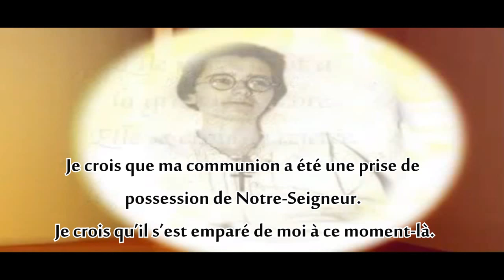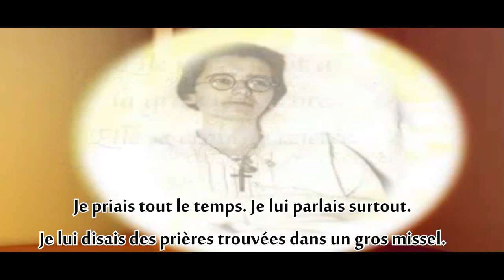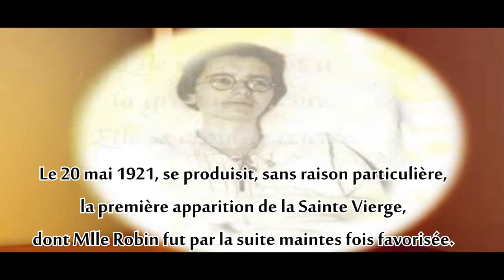Documentaire N° 4 - Par Lob - La Vie de Marthe Robin - FR - [HD]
Lisez la Description avant de voir la vidéo Merci.
Watch The Description before you see the video Thanks.

\ Je ne gagne aucun revenu sur mes Documentaires. /

Je tenais à remercier tous les Propriétaires des Clichés/Textes/Audio/Photos/Vidéos que j'ai utilisé pour réaliser ce Documentaire.

I wanted to thank all the owners of the footages/texts/audio/photos/videos i used to make this Documentary.

Je tenais, à également énoncer, que personnes, mis à part moi-même, mets demandé de réaliser ce Documentaire sur La Vie de Marthe Robin, et aucuns crédits, ne m'a été demandé pour cette vidéo. Tout provient de mon unique initiative.

AUCUNE INTENTION DE VIOLATION DE COPYRIGHT.

Je vous remercie à toutes, et tous, d'avoir regardé ce Documentaire, à bientôt !.